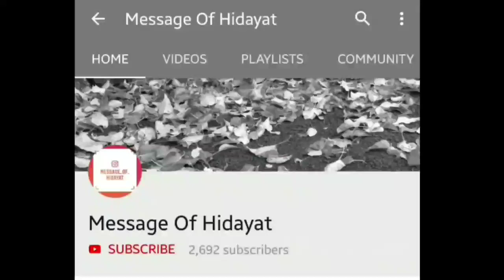وصیت نامه شھید محسن حججی Wasiyat E Mohsen Hojaji - Agha Kumail Rajani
Wasiyat E Mohsen Hojaji - Agha Kumail Rajani
Wasiyat E Mohsin Hojaji - Agha Kumail Rajani

Hommage au martyr Mohsen Hojaji - شهید محسن حججی
Shaheed Mohsen Hojaji's Return to Iran - لحظات جانسوز وداع خانواده شهید حججی با پیکرش